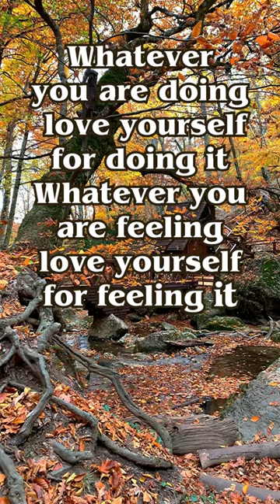Uplifting & inspiring daily quote Thaddeus Golas for Life and Love Introspection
"Whatever you are doing, love yourself for doing it. Whatever you are feeling, love yourself for feeling it.”
~Thaddeus Golas

Daily Quotes and Poems set to music with scenic backgrounds. Quick and meaningful words of advice, wise uplifting quotes, proverbs, sayings and short poems for consideration on love, romance, life, success, nature, science and the existence of humanity on planet Earth and our place in the universe.  Quotes and thoughts from the great minds of leaders, creatives and genius thinkers of all time. One-minute or less thought provoking videos to set you on a bright path for the day with positive and thoughtful ideas. Positive mind Positive world Good vibes Love Life.

Learning quotes, True quotes, Love quotes, Inspirational quotes, Bible Quotes, Movie line quotes, Enlightenment